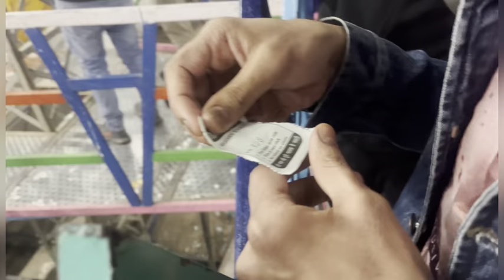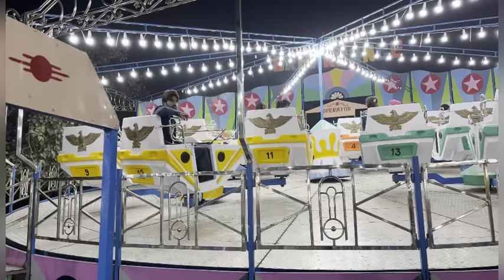Enjoyment and fun at fun fair!